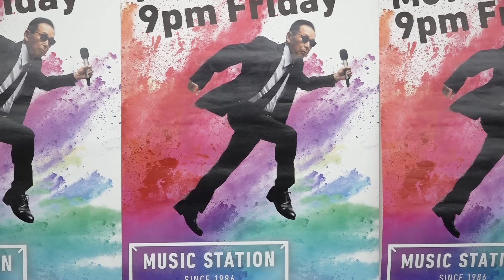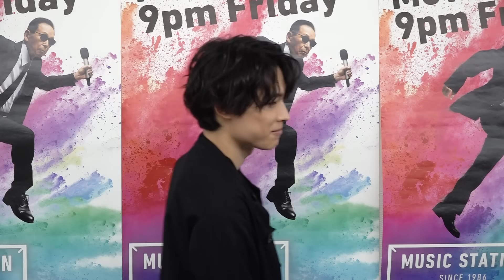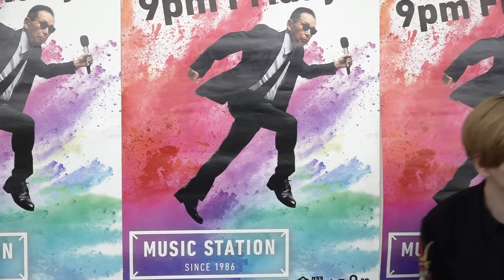SixTONESの最近の発覚した勘違い【Mステ】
SixTONESのみなさんが、Mステカメラ 登場〜！

今夜のテーマは『最近発覚した自分の勘違い』

次々とメンバーから"勘違い"が発覚！
みなさん、どの勘違いが一番衝撃でしたか⁉

今夜は『NEW ERA』を披露♪
Mステは夜９時からです☆